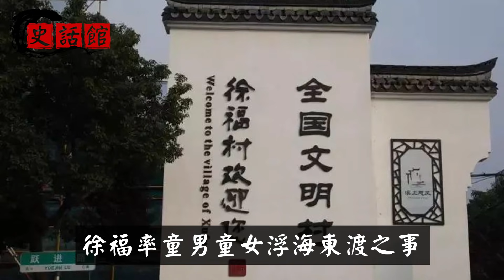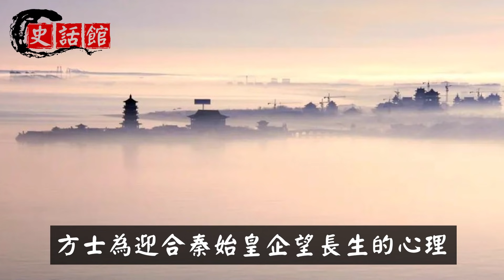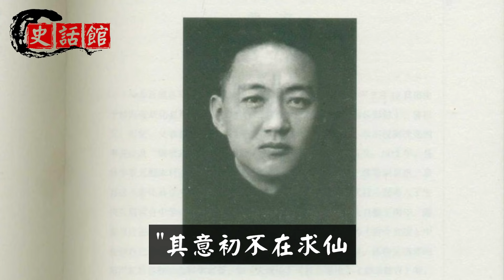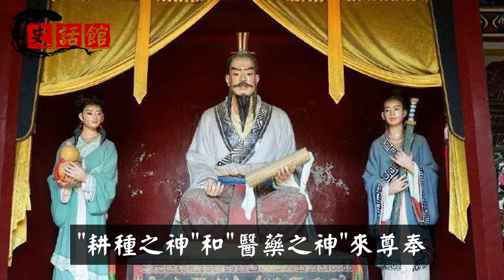徐福東渡日本是真的嗎？史學家：他登陸日本建國，成為第一個天皇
秦始皇欲求長生不老，齊人方士徐福在這種情況下東渡入海，被載入史冊。
徐福是秦朝著名的方士，他是鬼谷子的關門弟子，辟榖氣功修仙兼通武術。
👇推薦影片... 😁